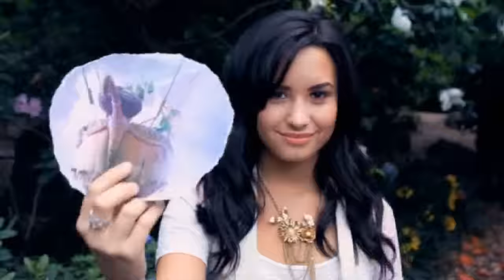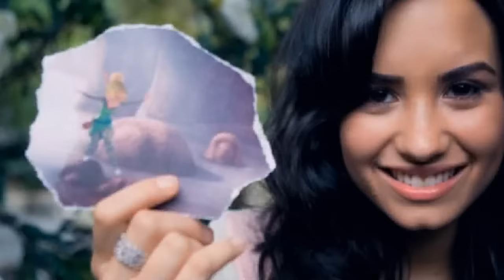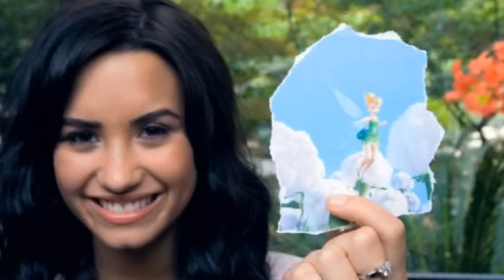Demi Lovato - Se llama amistad (Cantada en ESPAÑOL por B. Luengo)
Del DVD:  "Tinker Bell y el tesoro perdido" (2009)

Canción: "Se llama amistad", interpretada por Demi Lovato, con la versión en español de Beattriz Luengo.

Hermoso video de Demi Lovato ("The gift of a friend", del año 2009) que quería escuchar cantado en castellano por la propia Demi. Sin embargo, esa versión no existe.
Lo más parecido que conseguí en castellano fue la bella interpretación de la española Beatriz Luengo, presentada para la versión en Blu-ray respectiva (en su edición original en DVD, sólo aparecía Demi Lovato).  Así que decidí hacer un montaje de su voz sobre las imágenes del video de Demi.

Traté de sincronizar lo mejor posible las imágenes con la voz, pero hacerlo de un idioma a otro siempre resulta difícil, más en una canción donde las modulaciones de voz varían tanto de una artista a la otra.

LETRA:

"Puede que pienses que todo va a ir bien,
que tus sueños tú sola harás realidad.
Es fácil pensar que sola podrás
pero es duro sentir soledad.
Tú cambiarás y descubrirás
que sola no estás
si sabes buscar
un espíritu afín,
un faro en el mar,
que al brillar te ayude a salir.
Te tiende su mano,
te ayude a cumplir tu destino.

Se llama amistad.
Se llama amistad.

Es quien sabrá si estás bien o estás mal,
si ríes o sientes dolor.
Tu alma gemela,
en quien confiar,
que vele por tu corazón.

si sabes buscar
un espíritu afín,

Se llama amistad.

Y cuando te sientas mal
y ya no puedas más,
tú creerás naufragar
pero no te puedes rendir,
sabes que debes seguir.
No pierdas la fe,
si sabes buscar,
un espíritu afín,
y te ilumine en tu camino!

Se llama amistad."